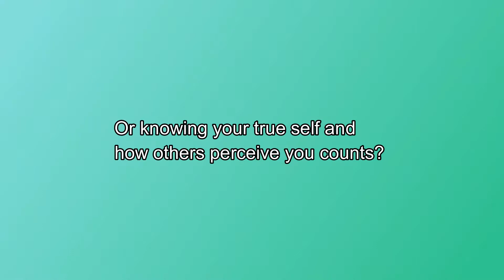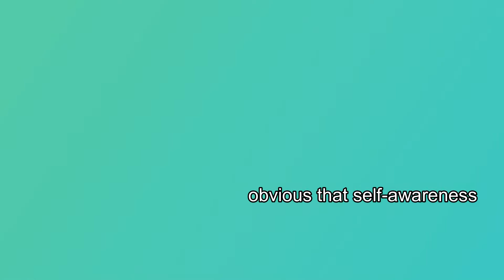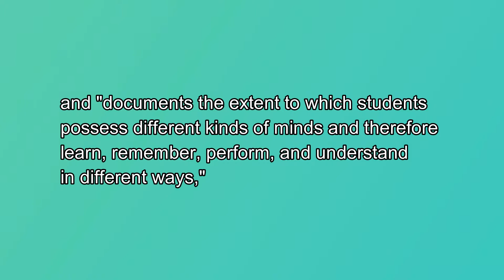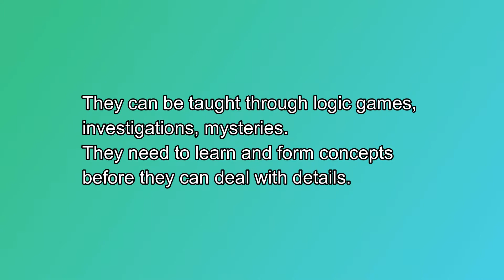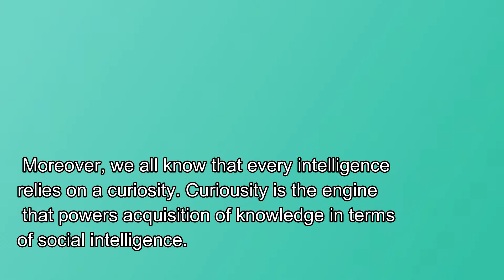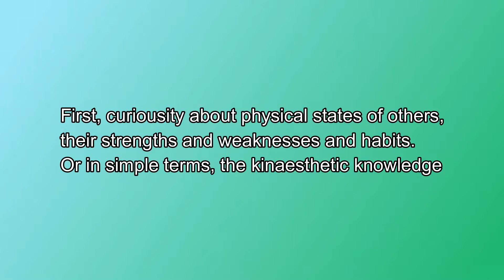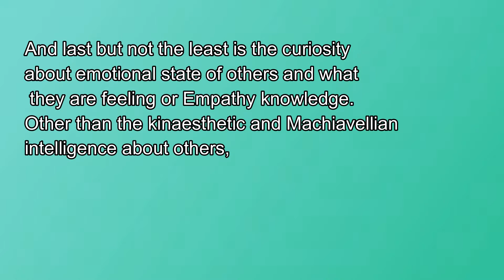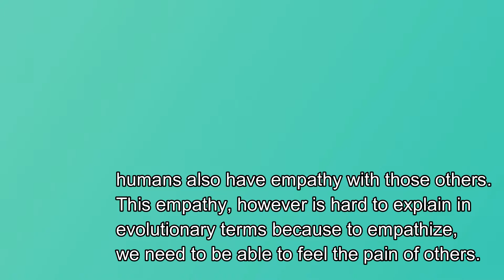GROUP4_WEEK4_WHAT HUMANS TELL US ABOUT BEING HUMANS_PART 2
Balingbing, Deniega, Flores